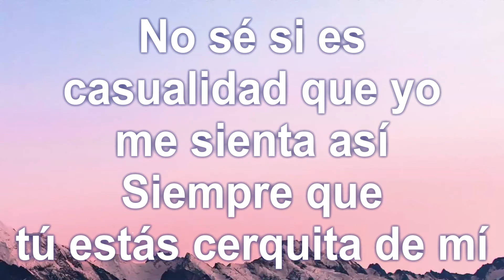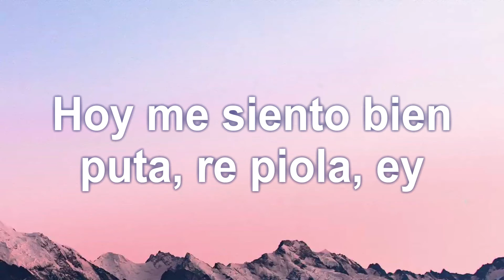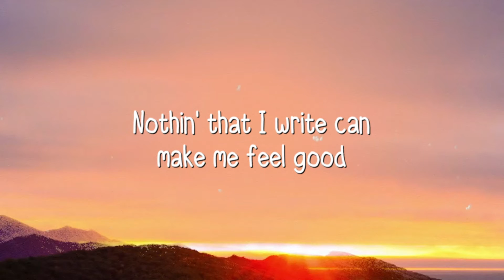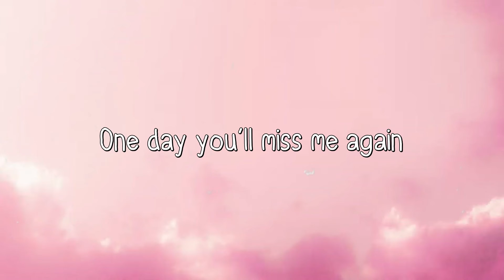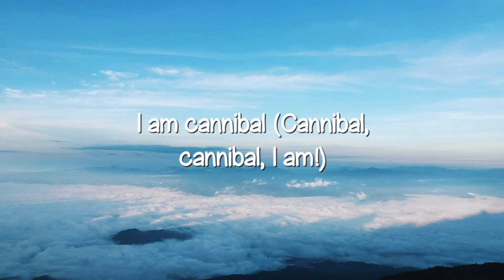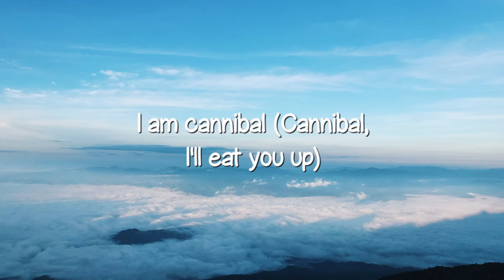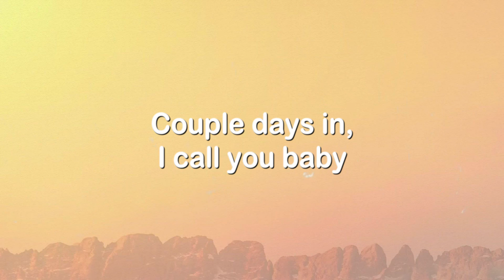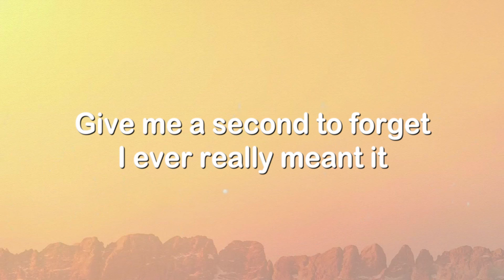Efecto - Bad Bunny (Letra) 🪕